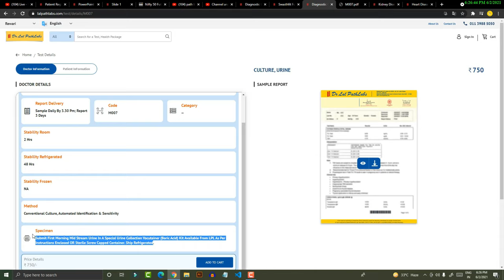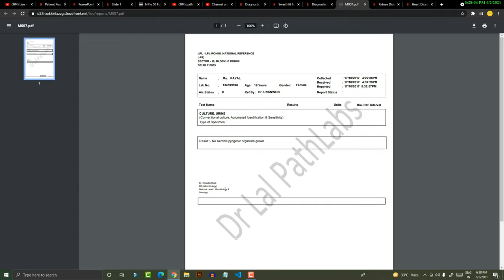Urine Culture test full information in Hindi | Dr.Lal Path Labs.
is video mai hum baat kare g urine test k bare mai.